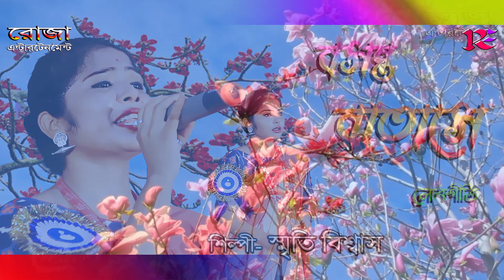বসন্ত বাতাসে ** স্মৃতি বিশ্বাস ** Bosonto Batase by Smriti Biswas ** Bengali Folk Song 2022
** Song- Bondhur barir fuler gongho amar bari ase soigo
** Lyric- Conventional
** Singer- Smriti Biswas
** Video Recording- Samiul Mondal
** Video Editing- Santanu Mondal
** Music Label- Mithi Sultana
** Cooperation- Roja Entertainment Team

Hello বন্ধুরা,
       Roja Entertainment (রোজা এন্টারটেনমেন্ট) একটি বিনোদনমূলক চ্যানেল যেখানে  পল্লী সুরের বিভিন্ন প্রকার লোকগীতি, বাউল, ভাওয়াইয়া, ভাটিয়ালী, ভাদু, টুসু, জারী, সারি গান Live শুনতে ও দেখতে পাবেন। অনুগ্রহপূর্বক আপনাদের মূল্যবান মতামত দিয়ে আমাদের সহায়তা করতে ভুলবেন না। ধন্যবাদ

***রোজা এন্টারটেনমেন্ট ফোক্ চ্যানেলের তরফ থেকে আপনাদের অনেক অনেক শুভেচ্ছা জানাই***
***গানের শেষে অবশ্যই একটা লাইক দিবেন প্লিজ***
***কমেন্ট করে অবশ্যই বন্ধু হয়ে কাছে থাকার অনুরোধ রাখছি***
***চ্যানেল বিয়ষক কোনো মতামত থাকলে অবশ্যয় কল করবেন অথবা ইমেইল করে সহযোগীতার হাত বাড়িয়ে দিবেন***

***ধন্যবাদান্তে***
Roja Entertainment Channel
Sahamia Mondal
Releted Tags-
নূতন বাউল গান 2022, লোকগীতি গান, নুতন লোকগীতি গান, নতন বাউল গান,বাউল গানের ভিডিও, নুতন বাউল গানের ভিডিও, হিট্ বাউল গান, ভাওয়াইয়া গান, ভাটিয়ালী গান